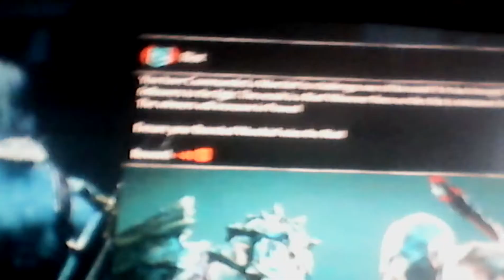Amug the driver vs Nazu the whiner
Honestly the whiner has no chance